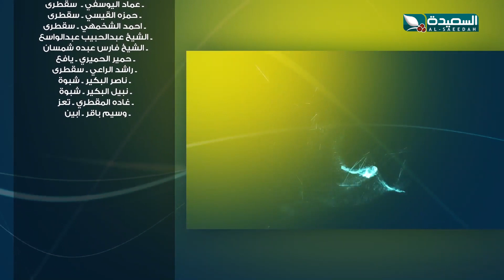طائر السعيدة 3 مع مايا العبسي | الحلقة التاسعة عشرة 19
الحلقة التاسعة عشر 19 من الموسم الثالث من برنامج طائر السعيدة ، والذي تحلق فيه المبدعة مايا في ريف وحضر اليمن ، تحاور الناس وترسم بسمه على محياهم من خلال المسابقات والالعاب والأحاديث الطريفة الشيقة، تشاهدون البرنامج على قناة السعيدة خلال شهر رمضان المبارك 2021م 1442هـ.